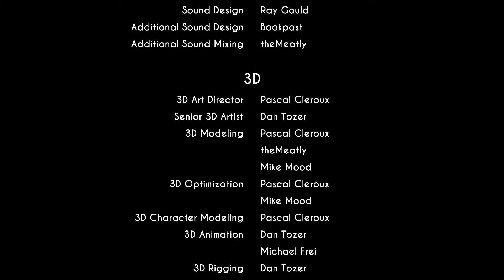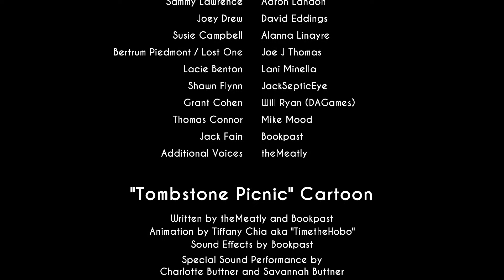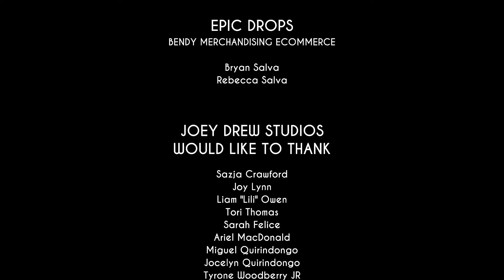THE END OF THE BEND | BATIM [REDUX] #16 [END]